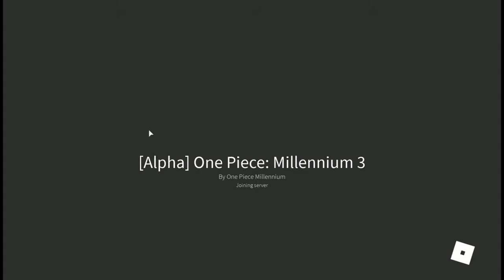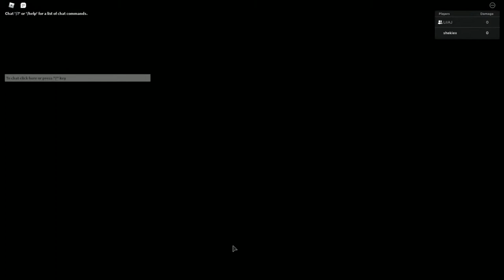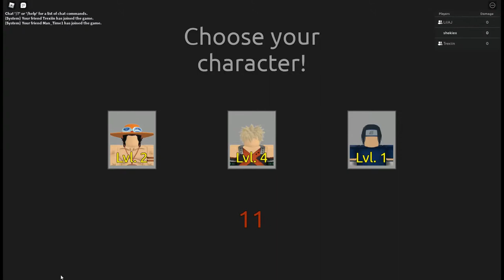One Piece millenium 3! First time playing!